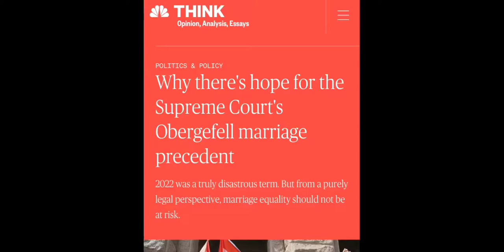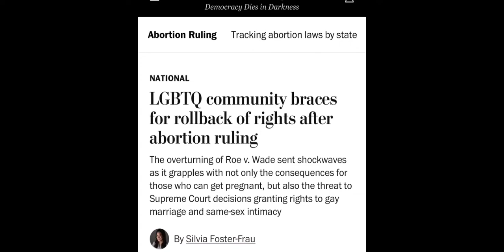It's all by design to blame Christians!